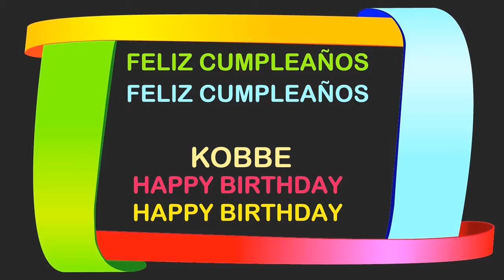Kobbe Birthday Postcards & Postales